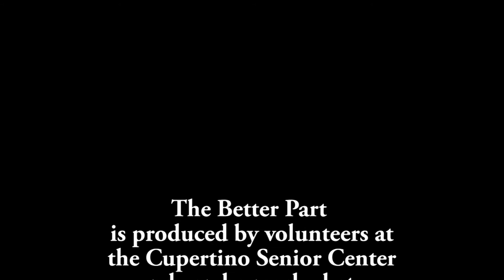The Better Part - Running A Small Business in Silicon Valley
The rising cost of housing has made it difficult to hire and retain workers at small businesses in Silicon Valley. Here, a General Manager of two pizza shops describes his experience with hiring and keeping workers at his business, and the characteristics that make for a good employee. He also discusses other challenges faced by small businesses in the Valley.